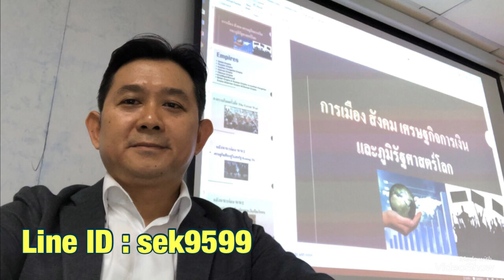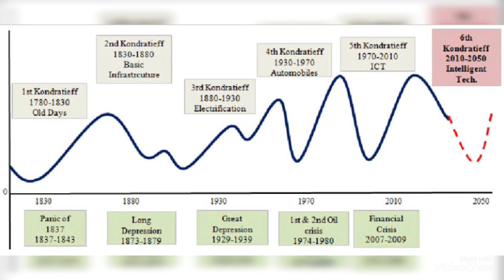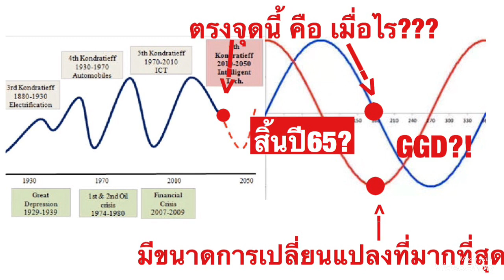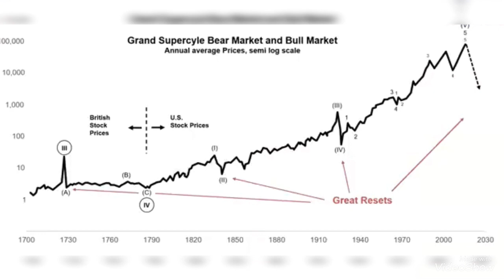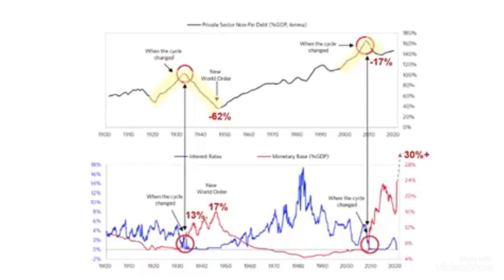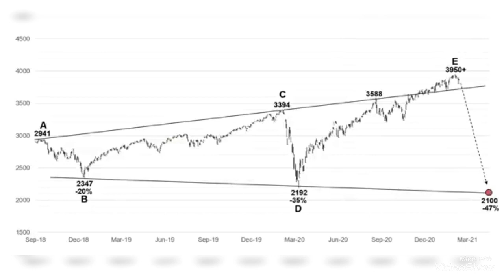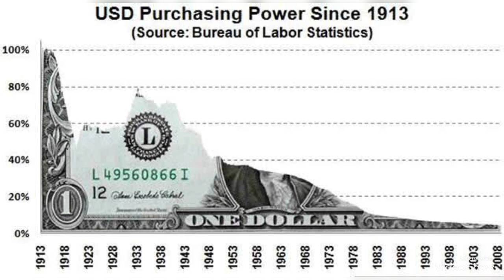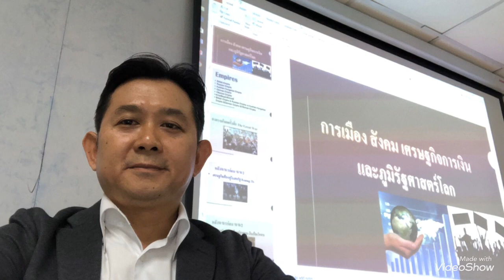หนทางที่ดีที่สุดในการทำGreat Reset ลดภาระหนี้สินของทุกภาคส่วนด้วยการเกิดเงินเฟ้อลดค่าเงิน!?